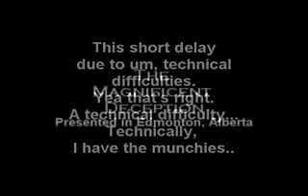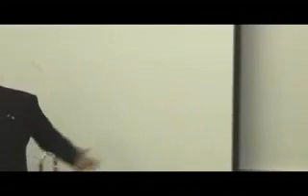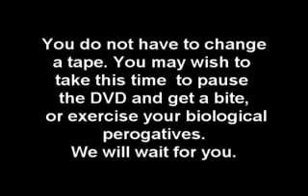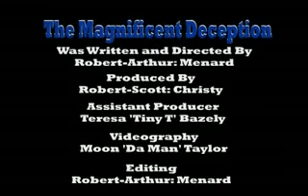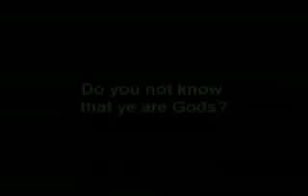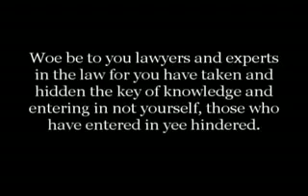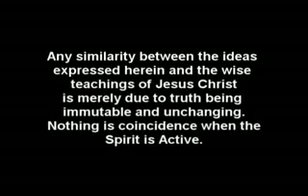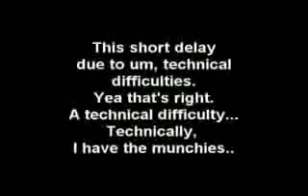ThinkFree Presents The Magnificent eption Robert Menard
ThinkFree.ca, and DivergentFilms brings you the limited edition version of The Magnificent eption, Rob Menards newest video on the concepts of Freedom, Law,.

ThinkFree Presents: The Magnificent eption ThinkFree.ca and DivergentFilms brings you the limited edition version of The Magnificent eption, Rob Menards newest video on the concepts.

Robert nard Discusses the Law and Legal terminologies in Layman terms for all to comprehend.